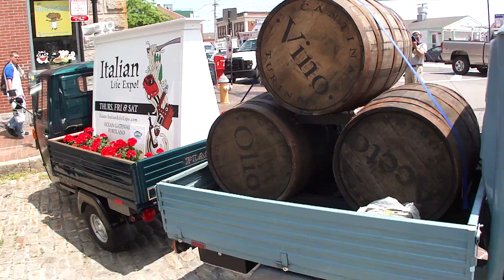twoapesnowaiting.MP4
two 1983 Vespa based apes in Portland, Maine letting everyone know the Italian Life Expo is here